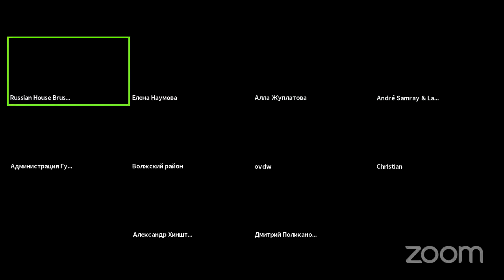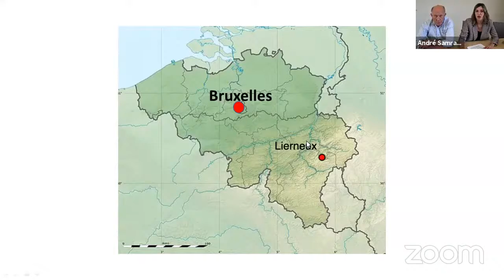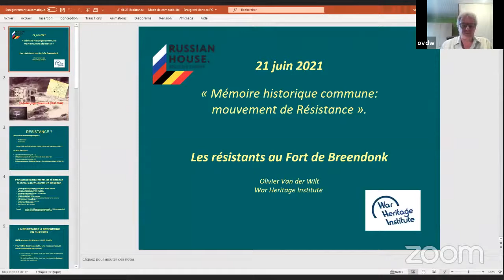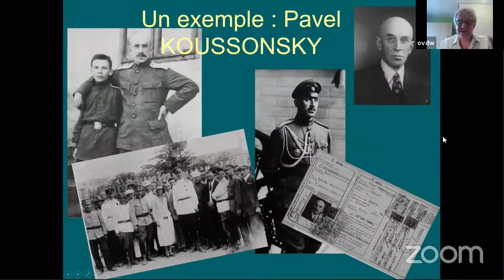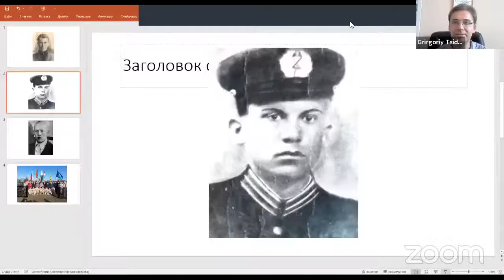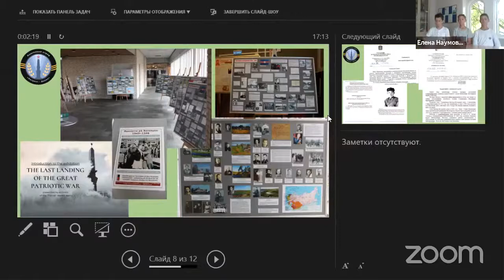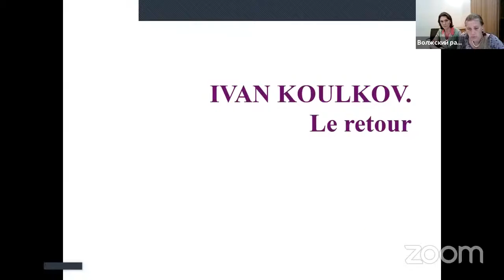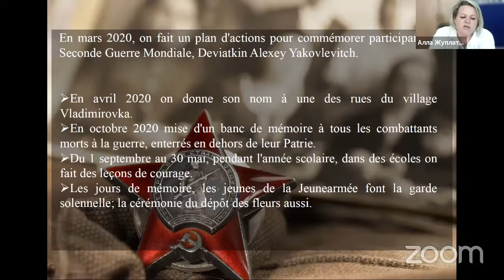«Общая историческая память: движение Сопротивления»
Накануне Дня памяти и скорби Администрация губернатора Самарской области и Русский дом в г. Брюсселе провели международную конференцию «Общая историческая память: движение Сопротивления».

В мероприятии приняли участие краеведы, историки-исследователи бельгийского движения Сопротивления, представители военно-поисковых ассоциаций и мемориальных обществ России и Бельгии. Они рассказали об организации антинацистского подполья в Бельгии и роли, которую сыграли в нём советские солдаты и офицеры, бежавшие из гитлеровского плена и влившиеся в ряды Сопротивления в бельгийских провинциях Льеж, Люксембург, Лимбург и других регионах страны.

С приветственным словом к участникам конференции обратились председатель Правления Российского исторического общества, исполнительный директор фонда «История Отечества» Константин Могилевский, заместитель секретаря Генерального совета ВПП «Единая Россия», председатель Комитета Государственной Думы по информационной политике, информационным технологиям и связи, избранный в ГД от Самарской области, Александр Хинштейн, посол России в Бельгии Александр Токовинин, заместитель руководителя Россотрудничества Дмитрий Поликанов, вице-губернатор – руководитель Администрации губернатора Самарской области Владимир Терентьев и директор Русского дома в Брюсселе Вера Бунина.